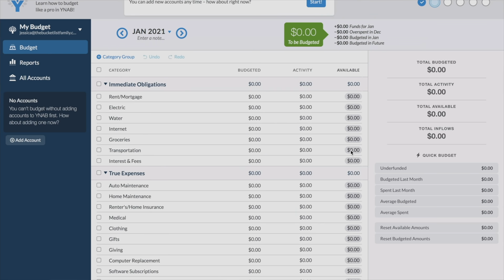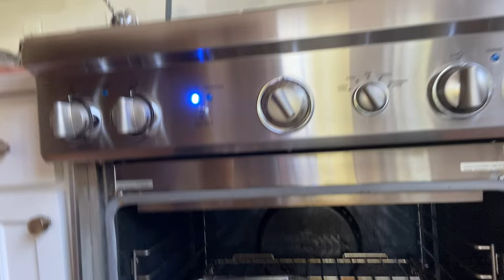Dorothy's SURPRISE Trip to SEATTLE to See Her BESTIE Claire Crosby! REUNITED Since Walt Disney World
We are excited to partner with YNAB - You Need A Budget!
YNAB is an award-winning personal finance software and proven method to help you gain control of your finances. The platform provides free training, live workshops and a supportive community to help you better achieve your financial goals. To enter to win $1,000 towards your next bucket list adventure, SIGN UP for a FREE 34-day trial of YNAB (no credit card required)

In this video we share about our visit to Seattle. It was Dorothy’s Christmas present from Santa last year and we surprised her with a visit to her BFF Claire. Thank you to the whole Crosby family for letting us stay at your home. We love you! Make sure to check out their YouTube :

Also, I sincerely hope you enjoy watching Garrett speak with a numb mouth. It’s the funniest!